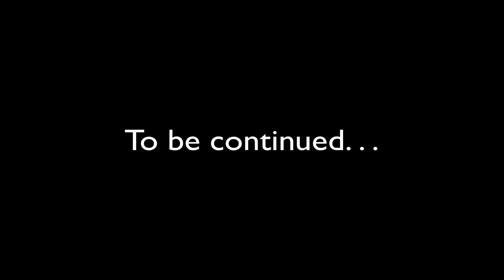Minecraft: Steve vs. Enderman (A Minecraft Animation)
A too quick moving animation. Probably should have slowed it down a bit, and added more to it, and put more time into it, but I couldn't find a way to do some stuff with the software.
Created using Mine-imator